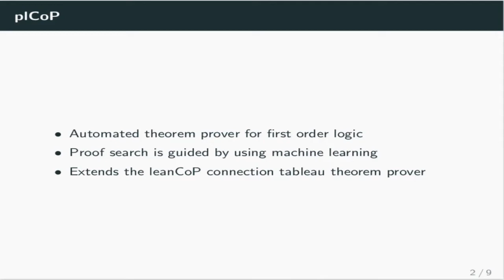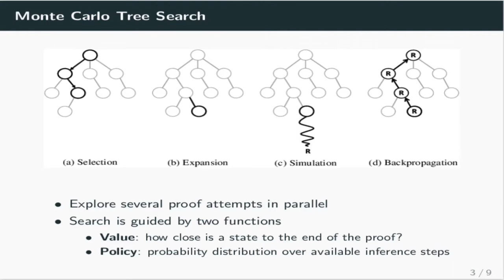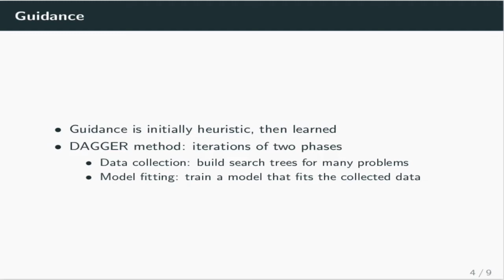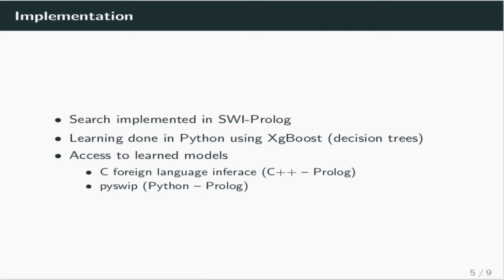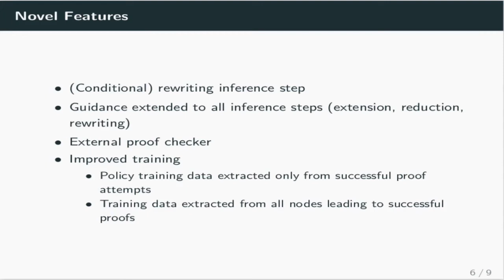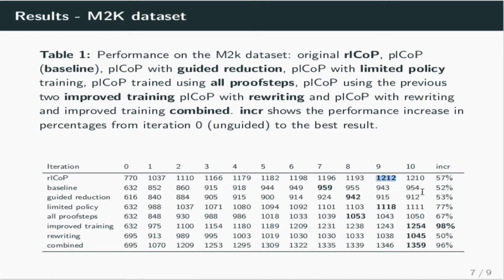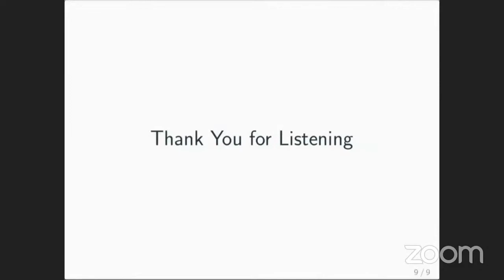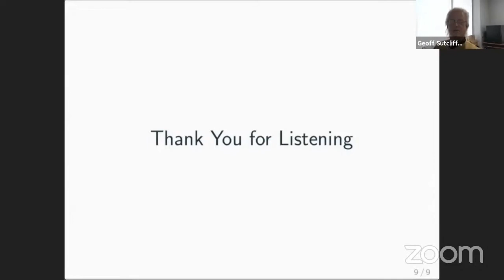Zsolt Zombori: Prolog Technology Reinforcement Learning Prover (system description) (IJCAR A)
Authors: Zsolt Zombori and Josef Urban